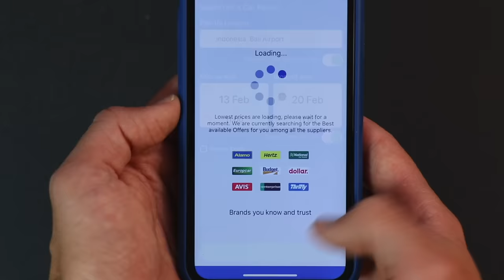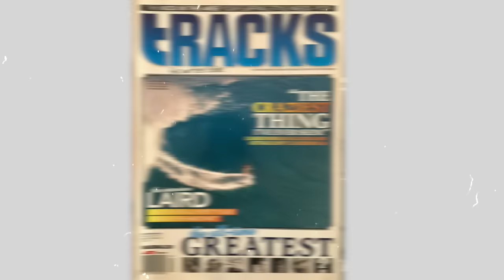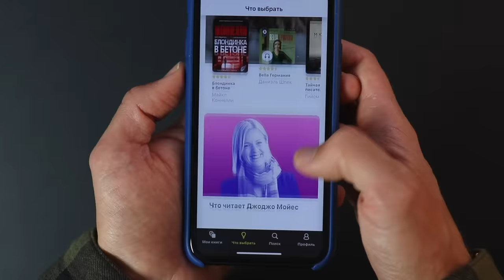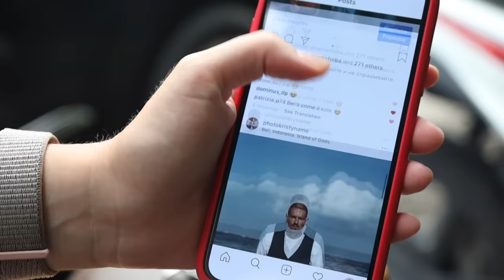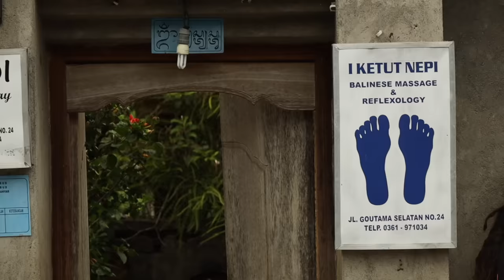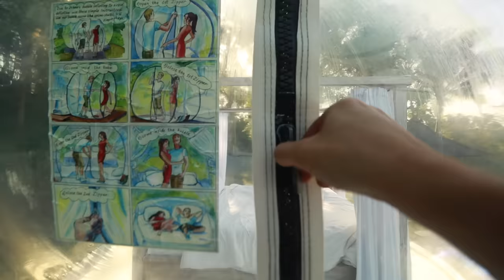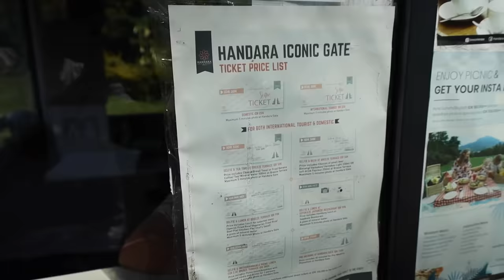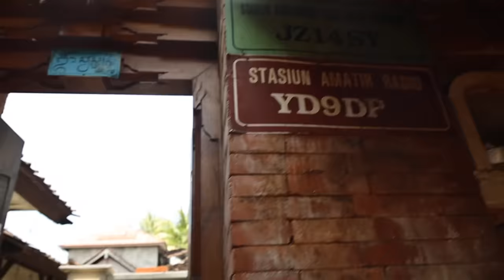Бали и почему все на нём помешались. Большой Выпуск.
⏱У меня на руке дайверские часы Certina DS Action Diver Powermatic 80

Библиотека с огромной базой и очень широким спектром музыки и звуковых эффектов

Съемка, монтаж и все остальное : ВСЕ САМ.